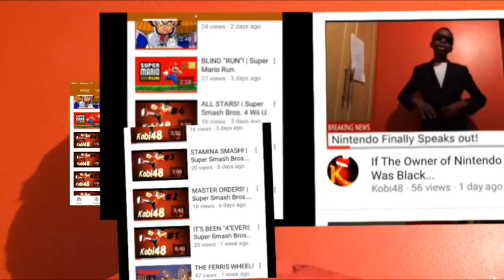Vlogmas part 1.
Day one of Christmas + vlogs =vlogmas...somehow.